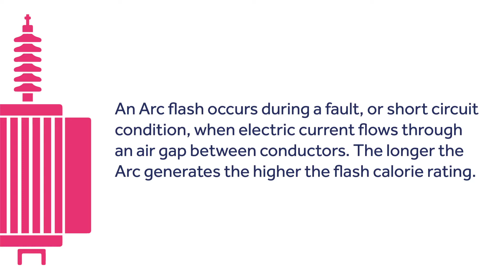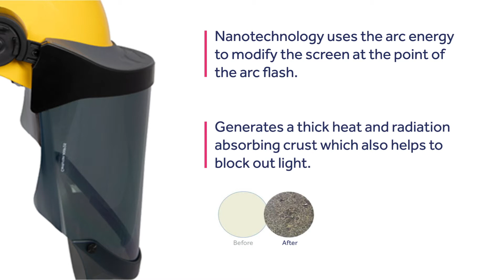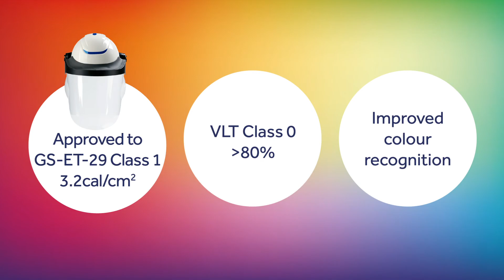Centurion Contour Arc Face Protection Range extended with Global Arc approved solution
The dangers of an Arc flash and how an Arc can occur?
Centurion Contour Arc Face Protection Range. PPE providing a wide range of protection levels for multiple applications and differing Arc risks with both European and American standard approvals.